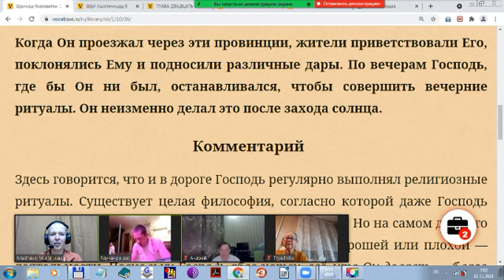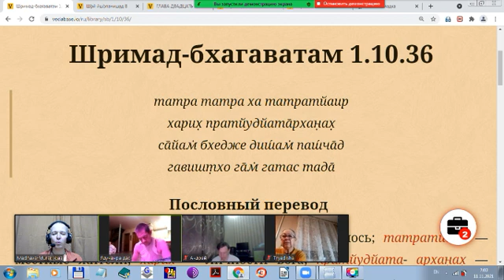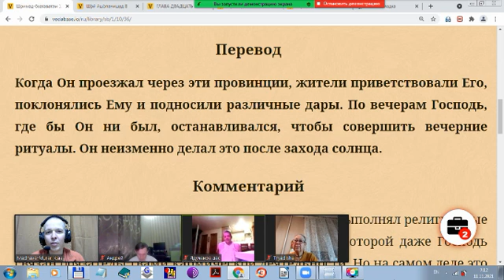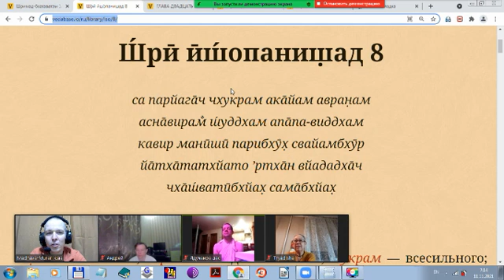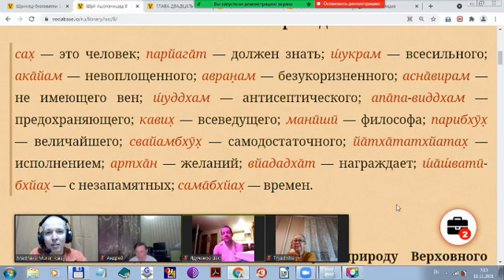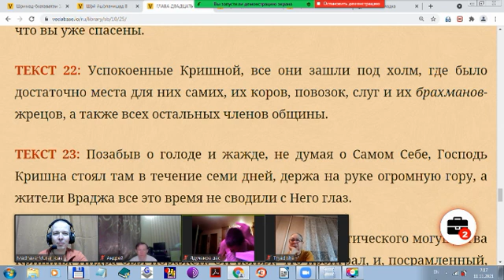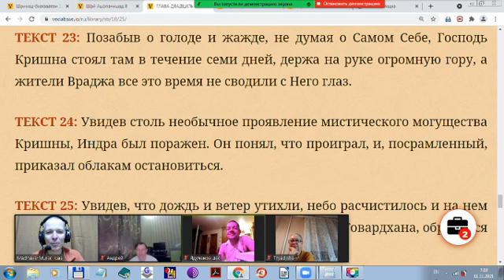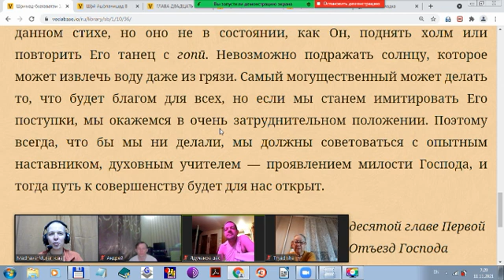Мадхава Мурари дас - ШБ 1.10.36 Господь играет и защищает - 11.11.2021, Кострома